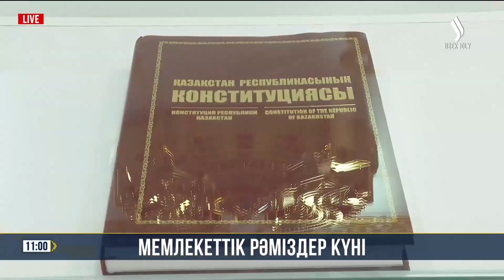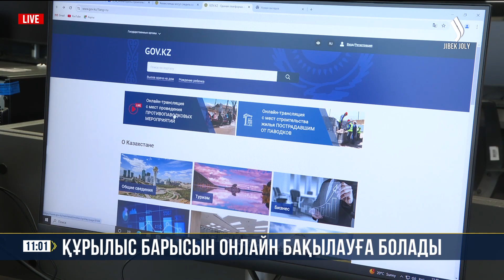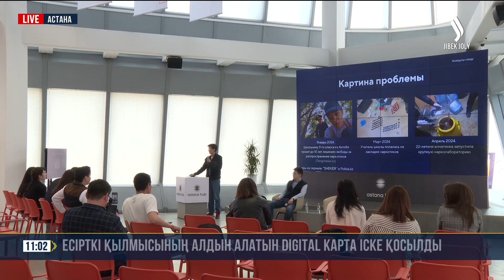Басты жаңалықтар 04.06.2024 | Қысқа-нұсқа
00:00 Басталуы
00:32 Мемлекеттік рәміздер күні
01:10 Құрылыс барысын онлайн бақылауға болады
01:43 Мұнай терминалы мемлекет меншігіне қайтарылды
02:24 Есірткі қылмысының алдын алатын DIGITAL карта іске қосылды
03:26 Тарихи географиядағы жібек жолы